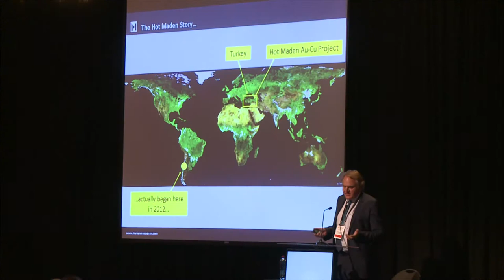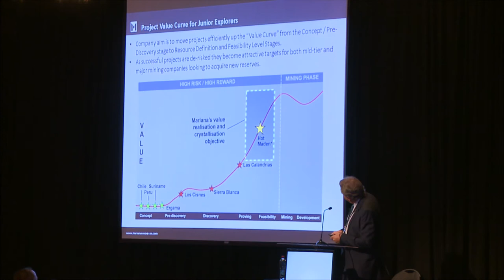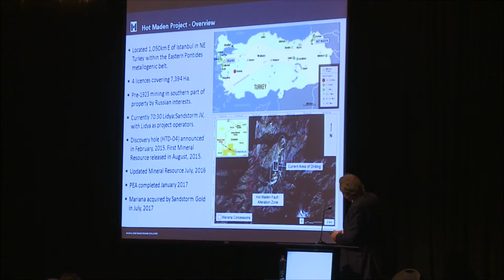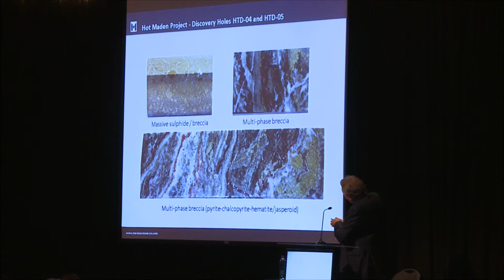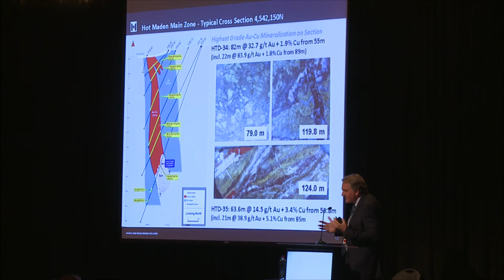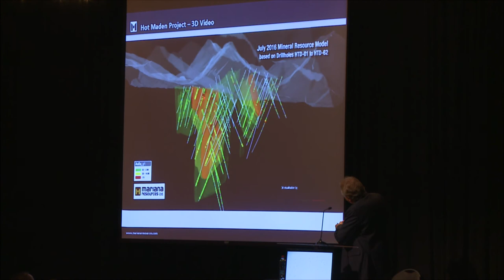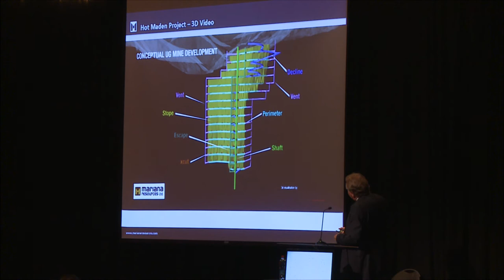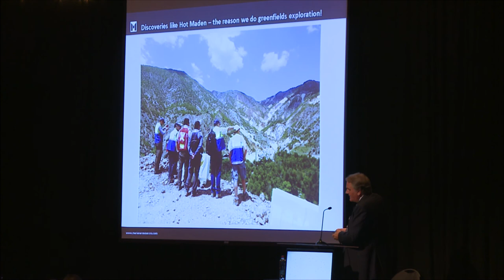Eric Roth - Sandstorm Gold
Hot Maden: Un caso histórico de descubrimiento a la adquisición de un explorador junior.